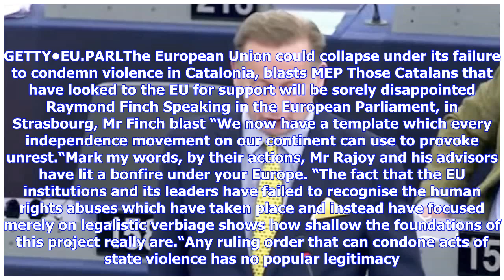Breaking News | Eu collapse? catalonia independence to rock brussels' 'shallow foundations', blasts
Eu collapse? catalonia independence to rock brussels' 'shallow foundations', blasts uk mep

Mr Finch said the European Union’s lack of intervention to protect Catalan independence supporters f...